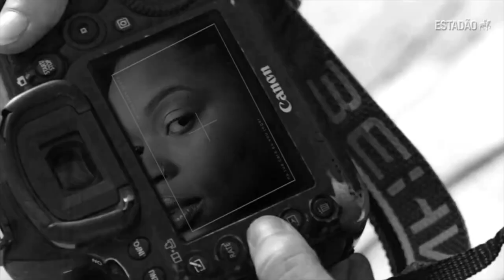Mulheres negras buscam visibilidade por meio da arte no RS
Criado na pandemia, grupo de artistas descobriu que unido poderia reduzir os efeitos da crise por meio de música, brechós e venda de acessórios